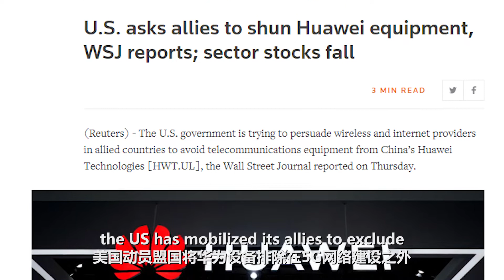European countries will probably not delay 5G over security concerns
While Huawei’s general equipment is subject to some restrictions, European countries will still use equipment for which there is no other alternative. European countries will probably not delay 5G over security concerns.